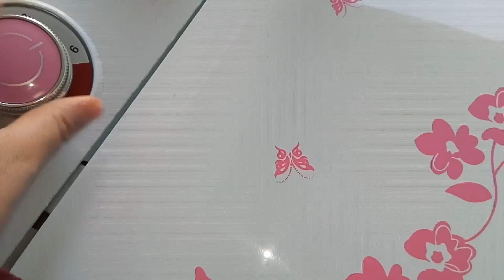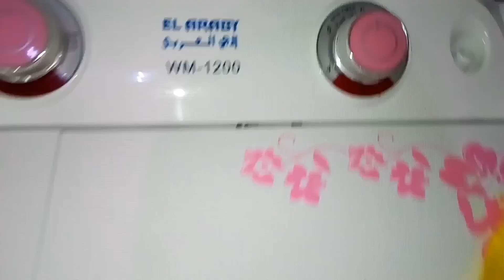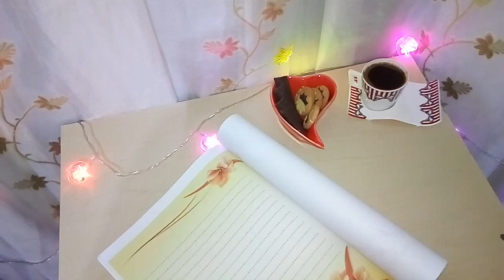روتين الأم المريضه😢علاقتي مع سلفتي يلي هيا أختي؟أنصدمت سنين ما بيحكو مع بعض؟كيف توفت بنتي؟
روتين يوم من حياة حلا